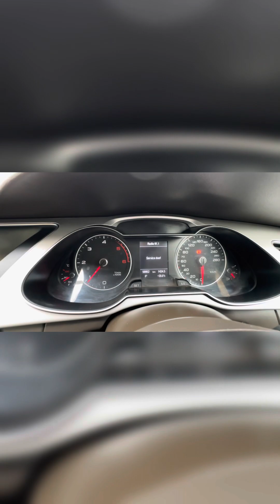સસ્તી ગાડી Audi A4 | ઓડી એ4 | 0 dp ma gadi | SD motarland | secondhand car bazaar | sasti Audi car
Address -SD motarland ,tanman chokdi ,vastral road,vastral ,Ahmedabad